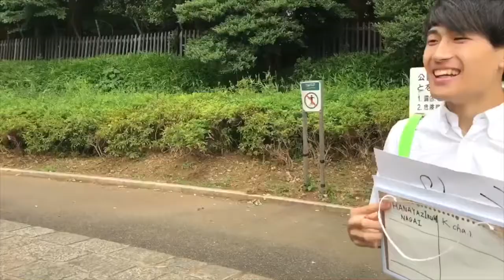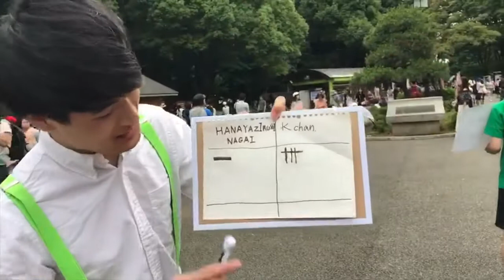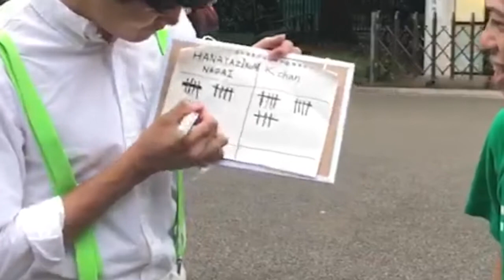外国人も笑う一発ギャグ！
ギャグは国境を越える！？

前回のリベンジを込めて最高のグローバルギャグをお届け！！